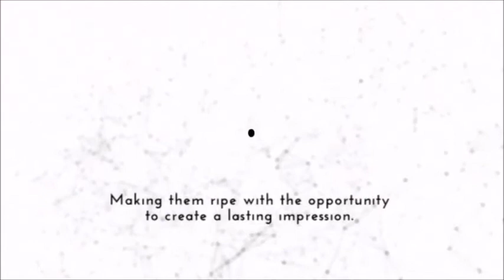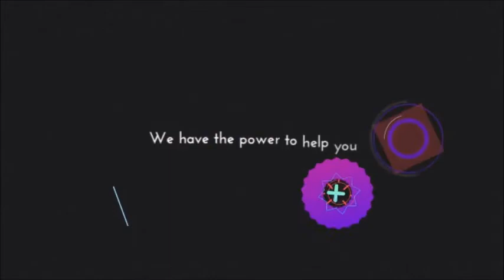Free Social Media Cover Design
FREE SOCIAL COVER

WHY YOU SHOULD TRUST OUR SOCIAL COVER?

Two Years Of Proven Research

Access To Our Professional Design Team
You'll have direct access to our World Class design team to make any updates to your FREE
Social Covers

Proven To Drive Likes To Your Social Page
We've researched the top 1000's of hottest Social Media Pages and identified the top 100 designs for you to use to engage new customers.

Absolutely FREE Social Cover Design
We invest our time and expertise FIRST to give you a Social Media Cover that brings you more engaged customers and new business... All for FREE!